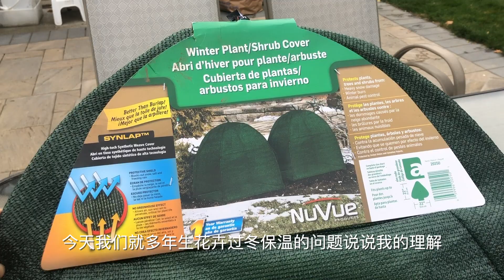【彬彬有院】花 •377室外花卉保暖过冬的误区及提示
室外花卉过冬是不是越温暖越好呢？也未必哦，听听看我的看法😊